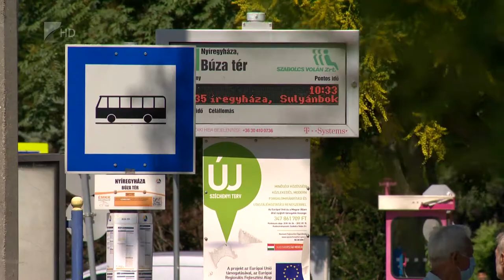Új buszmenetrend Nyíregyházán - Kölcsey Televízió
A napokban ismét változik a nyíregyházi buszmenetrend. Még több busszal lehet majd eljutni a városban működő nagyvállalatokhoz, új járat indul Sóstógyógyfürdőre, több esetben pedig rövidül a menetidő és javul a csatlakozás. Ezt követően, nyár végén ismét új vonalhálózatot és menetrendet vezetnek majd be. Mindeközben épül az új, elektromos buszok fogadására is képes telephely is a megyeszékhelyen.